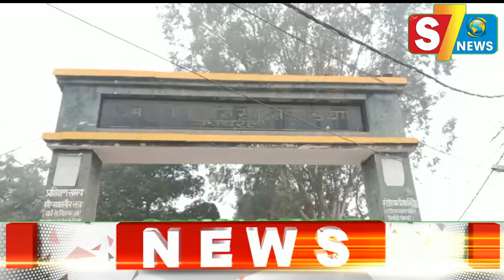अखिलेश यादव के बयान पर मंत्री गिरीश चंद्र यादव ने किया पलटवार